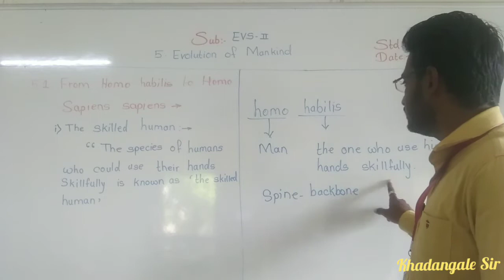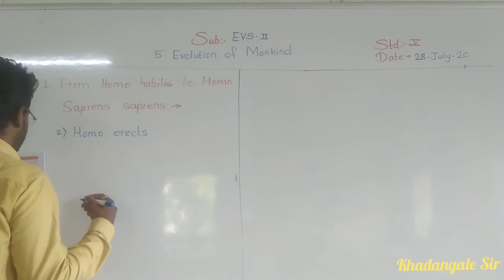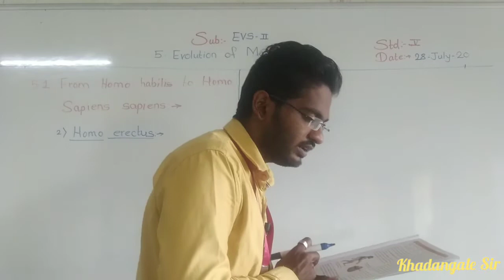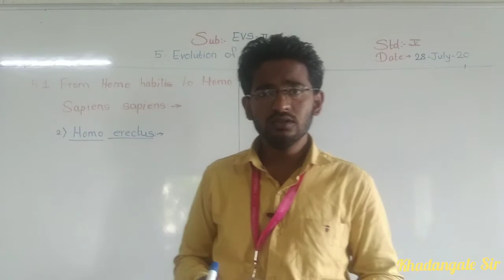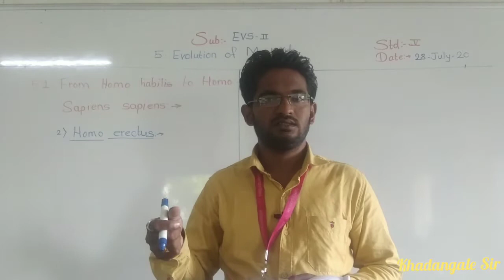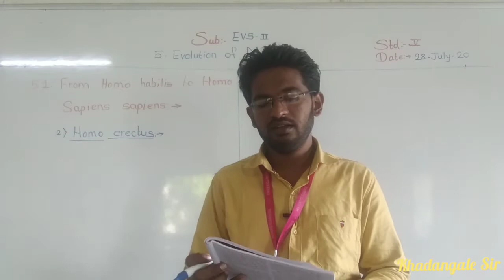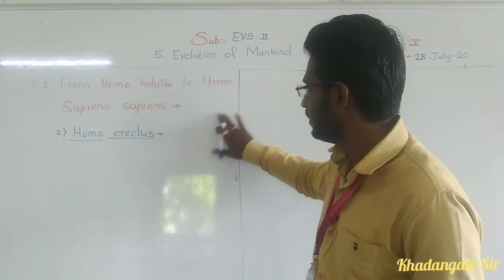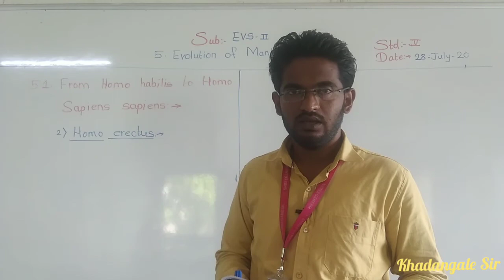EVS-2 (5. Evolution of Mamkind) part 2.mp4